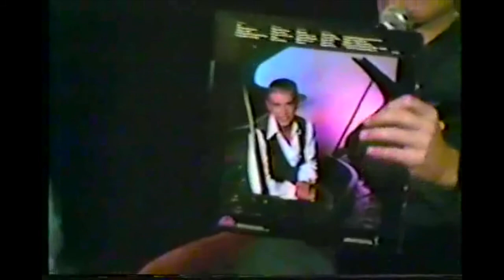INTERVIEW on SS NORWAY- 1983 - Roger Williams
Roger explains how "Autumn Leaves" was recorded, answers audience questions, and tells great stories about his life and career. He discusses the album he made for Paul McCartney. Roger tells how David Kapp (Kapp Records) discovered his talent to "play the words" and how Kapp reminded him to just "Play the Melody" with a comical prank. David Van de Pas conducted this 1983 interview aboard the huge SS Norway cruise ship where Roger performed many concerts.